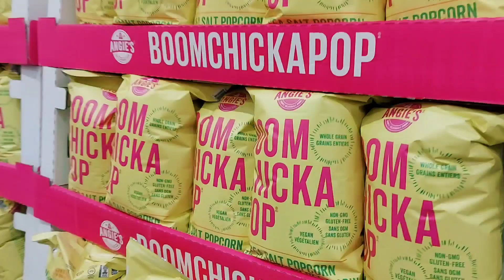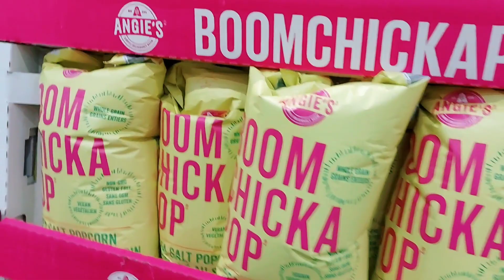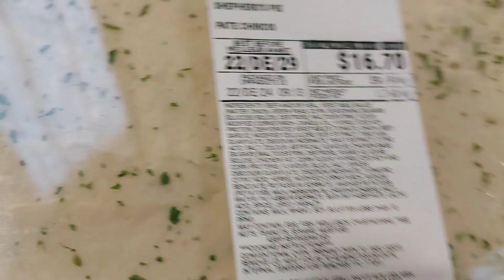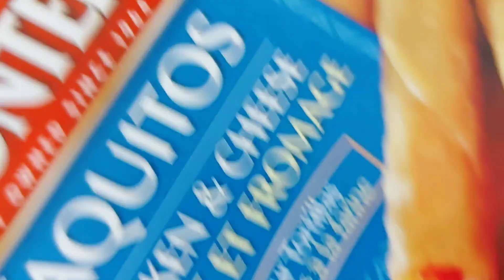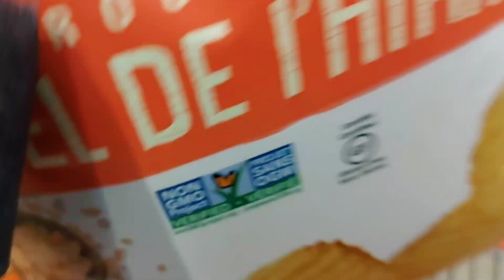Daily life living in Canada| Shop with me at Costco| Costco wholesale in Canada| Hot pot in Winter.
Daily life living in Canada| Chop with me at Costco| Costco wholesale in Canada| Hot pot in Winter.
Here is a video of a day in my life where I take you to Costco Canada. I put the prices, so you could get an idea of how much groceries in Canada cost.
On this video, I also do some cooking. We have Chinese hot pot for dinner.
I upload videos on random schedule, so please click on the bell for notification once I upload new videos. Thank you very much from the bottom of my heart 💕